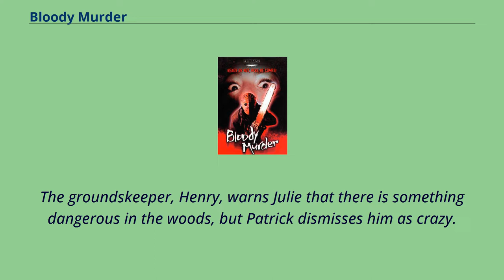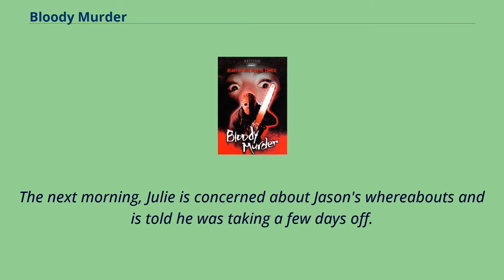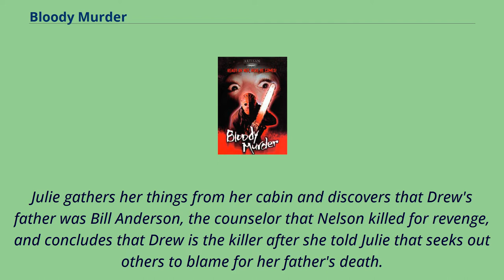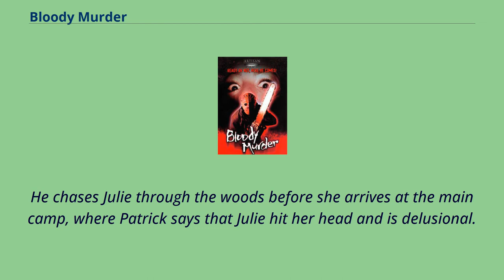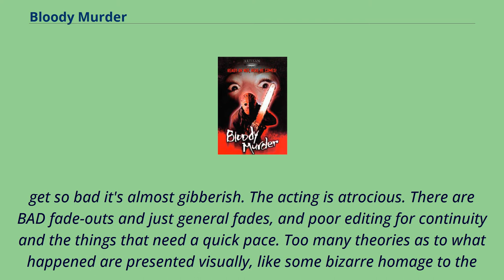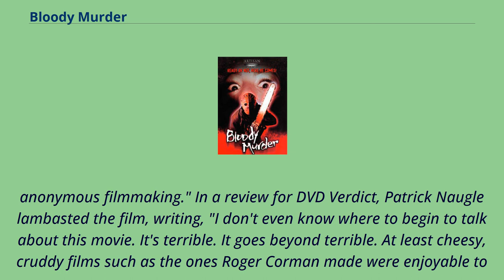Bloody Murder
English-language_films
Bloody Murder （also known as Scream Bloody Murder in the United Kingdom） is a 2000 American slasher film directed by Ralph E. Portillo and written by John R. Stevenson.
It stars Jessica Morris, Crystalle Ford, Peter Guillemette, and Patrick Cavanaugh.
The plot follows a group of counselors working at a summer camp, where a masked assailant begins a murder spree.
The film was released direct-to-video.
Bloody Murder is often criticized for being too similar to the Friday the 13th and Scream franchises.
It was followed by a sequel, Bloody Murder 2: Closing Camp （2003）, and a spin-off, The Graveyard （2006）.
Teenage friends Julie, Jason, Dean, Whitney and Tobe are working as summer camp counselors at Camp Placid Pines.
Their boss Patrick introduces them to the other counselors Drew, Brad, Jamie and Doug.
The groundskeeper, Henry, warns Julie that there is something dangerous in the woods, but Patrick dismisses him as crazy.
Later that night, the counselors, around the campfire, tell the story of Trevor Moorehouse; a young camper who wore a hockey mask due other campers playing a prank on him, causing his face to become disfigured.
They also play a game called "Bloody Murder", a combination of hide and seek and tag.
During the game Jason and Dean play a yearly tradition camp prank on Brad with Jason dressing up as Trevor Moorehouse.
Brad gets accidentally hurt during the prank.
Julie scold's Jason for the prank & Jason promises to apologize to Brad in the morning.
Later Jason and Whitney have sex, while Dean who happens to be Jason's best friend & Whitney's ex, watches them & is shocked because Jason is dating Julie.
Then Jason is confronted by an unknown person.
The next morning, Julie is ...